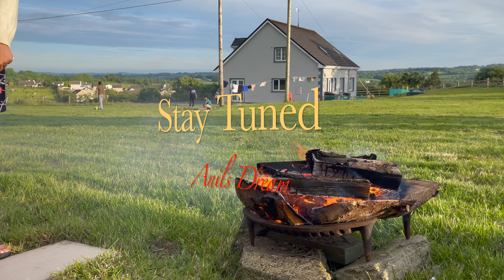Farm House Holiday in Ireland. അയർലഡിലെ ഒരു ഫാം ഹൗസിലെ താമസവും തമാശകളും..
Farm house holiday 3days in Ireland.